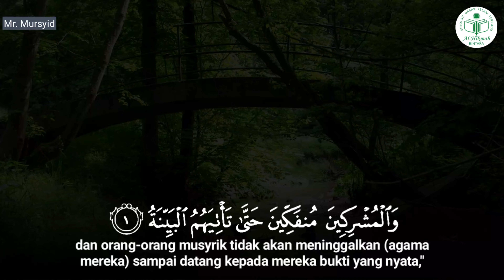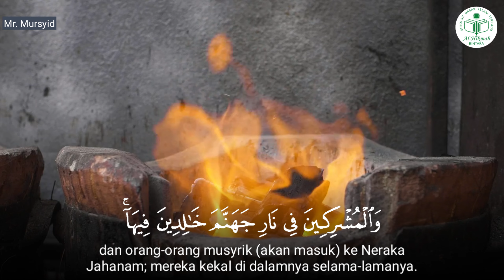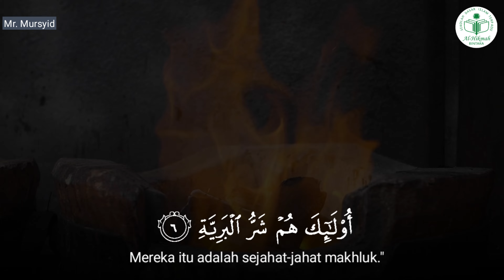MUROTTAL GURU I SURAT AL-BAYYINAH I MR MURSYID I GURU TAHFIDZ KELAS 6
Kunjungi kami di :
Facebook : Sdit AL Hikmah Bintara
Alamat : Jl. Raya Bintara No. 12 Bekasi Barat, Bekasi 17136